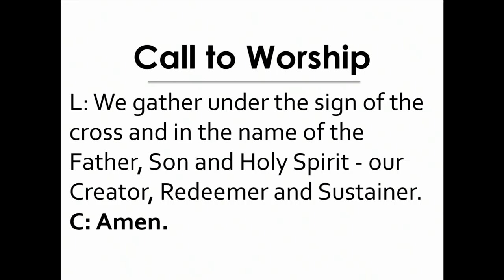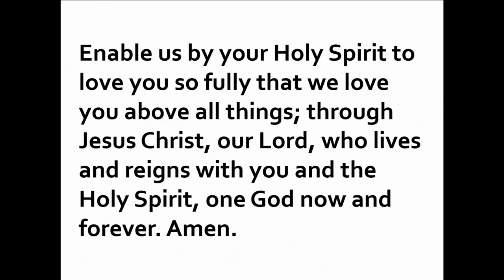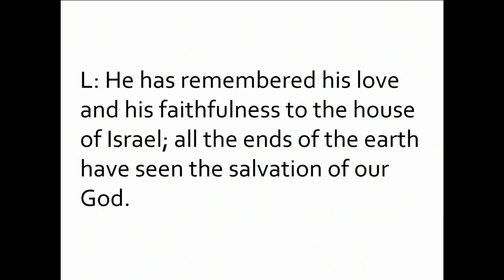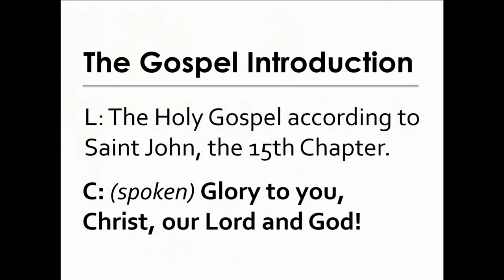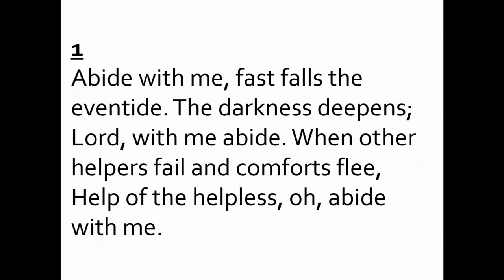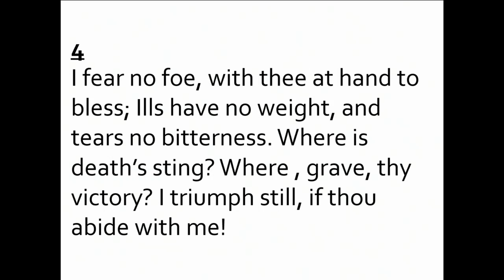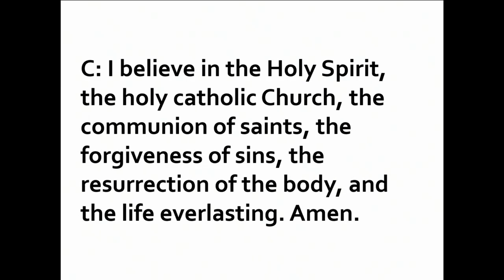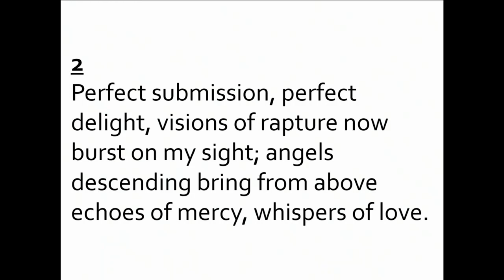May 5, 2024 Worship